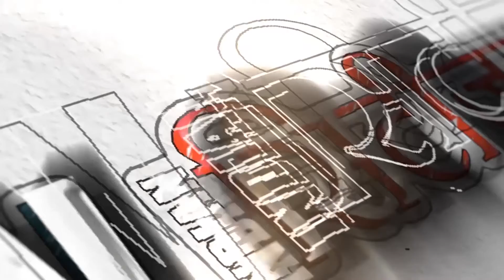Train Accident : रेल इंजन की चपेट में आने से मजदूर की हुई मौत. | ICTV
बरवाडीह रेलवे स्टेशन के प्लेटफार्म से कुछ ही दूरी पर मजदूर भीम का रेल इंजन से कटकर हुई मौत... मामले की जानकारी मिलते ही रेल प्रशासन और रेलवे मेडिकल की टीम घटनास्थल पर पहुंच जांच पड़ताल में जुट गए... वहीं दूसरी ओर शव को कब्जे में लेकर अग्रेतर कार्रवाई मे लगी हुई है।

Produced By: Indian Citizen Tv
Reporter By : Sachin Dubey
Video Journalist : Ajay Yadav